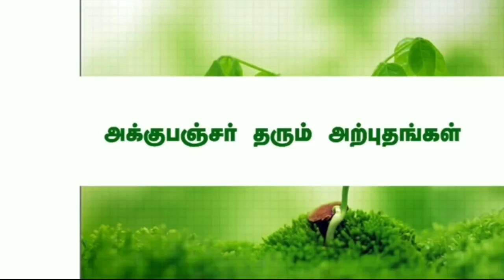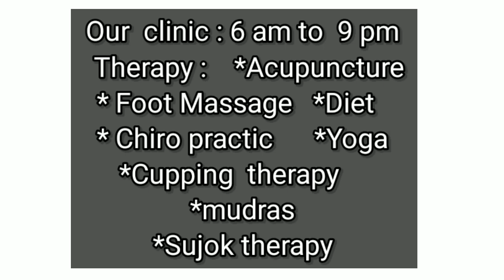How to join ACUPUNCTURE CLASS? & மயக்கம் தெளிய?